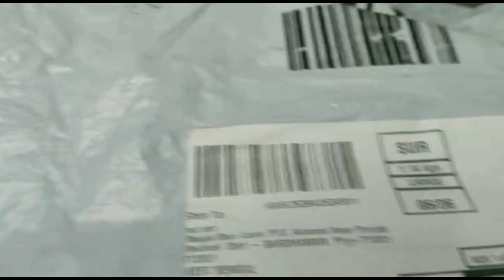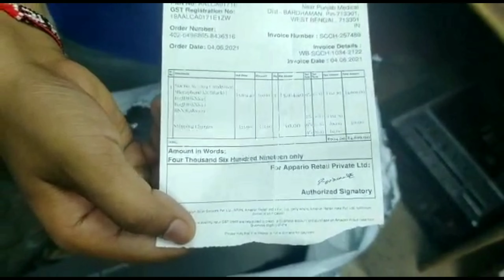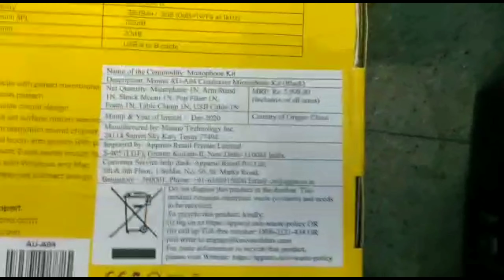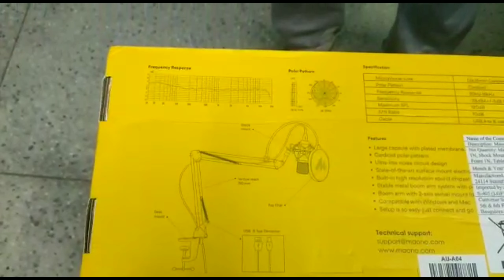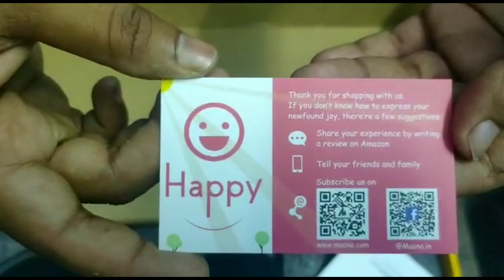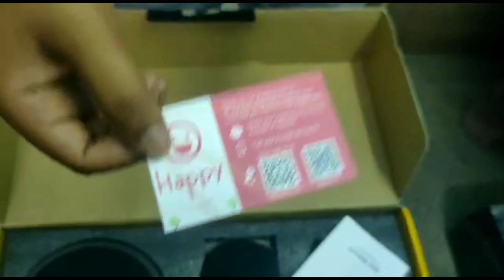Maono AU-A04 Condenser Microphone Kit (Black)@Nayak youtuber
Brand MAONO
Colour Black
Frequency Response 1 KHz
Connector USB
This condenser microphone designed the internal with professional sound chipset, with high resolution sampling rate, with high resolution sampling rate, the versatility of this condenser microphone is more than ideal for your home recordings, podcasts and voiceovers
The microphone has usb 2.0 data port is easy to connect with your computer, whatever window, mac and Linux operation system, no need extra driver software required, plug and play, double shielding usb cable reduces interference.
With a pop filter and a foam windscreen, the condenser mic records your voice and the sound crystal clear, the shock mount holds the microphone steady with damping function
For computer: Windows and Mac OS, for mobile phone: we don't recommend it on mobile phones. Sensitivity: -38dB+/-3dB (0dB=1V/Pa at 1kHz)
Packing list: Condenser mic, adjustable scissor arm stand, metal shock mount, pop filter, foam mic windscreen, table mounting clamp and USB-B to USB-A cable
Buy this product as Renewed and save ₹ 924.00 from the regular price.